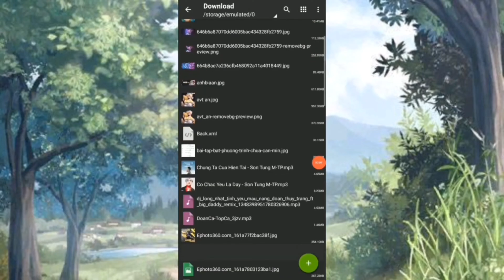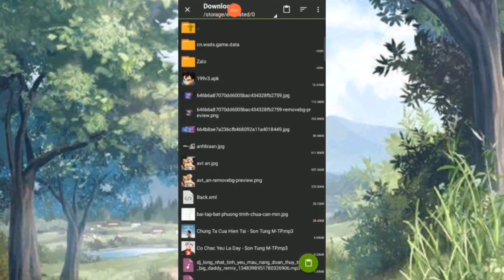Tải Mod Skin Ngộ Không Nhóc Tì Mới Nhất Mùa 23 PB Rừng Nguyên Sinh ( Dễ Tải Dễ Cài ) | Liên Quân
CRE :  cám ơn Toru AOV x FuuGM đã giúp mình hoàn thành video này!